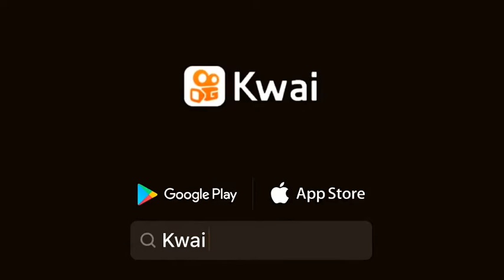toyota bandeirante novo